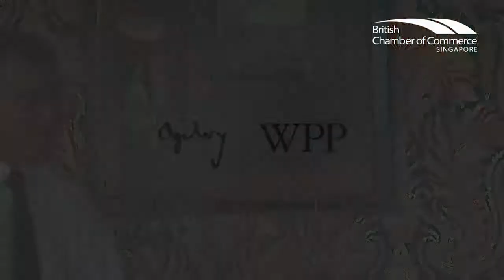Sir Martin Sorrell shares 10 Global Trends in Marketing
On 28 November 2014 the British Chamber of Commerce, together with member company Ogilvy & Mather, invited Sterling and Board members for an intimate and insightful breakfast with Sir Martin Sorrell.